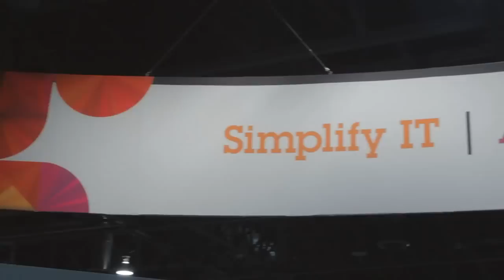Steve (Woj) Wojtowecz - IBM Edge 2014 - theCUBE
Steve (Woj) Wojtowecz, IBMwith Dave Vellante and Jeff Frick at IBM Edge 2014